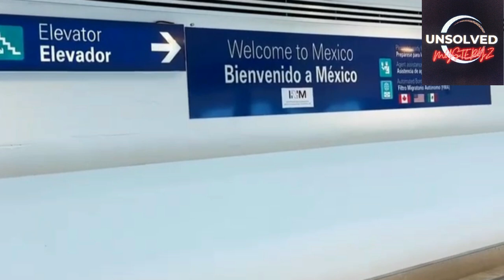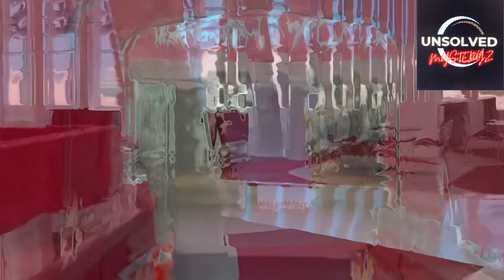Maurice Sam and Sonia Uche: Uncover the Mystery/Episode 13/When a Solo Trip Isn't What It Seems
✤ Hey Everyone,✤
 Welcome to “Unsolved Mysteryz”

Join us in Episode 13 as we unveil the captivating saga behind Maurice Sam and Sonia Uche's recent adventures. From Sonia Uche's seemingly solo trips to Mexico, and Florida, and a cruise, unexpected hints suggest a concealed partner's presence.

🇲🇽 Mexico: Sonia Uche relaxed demeanour and subtle references to "we" during her stay at Xcaret Resort hinted at shared experiences. Oddities during dining and discreet filming raised questions about her supposed solitude.

🌅 Florida Layover: Clues emerged, challenging Sonia's solo narrative. Was there someone familiar with her during a taxi ride, adding a twist to the story?

🚢 Mysterious Cruise: Sonia Uche supposed solo journey on a lavish cruise hinted at a possible companion, contradicting her claims. Subtle cues and interactions revealed a different narrative.

🎉 Affirmation & Secrets Unveiled: Rest assured, Maurice Sam and Sonia Uche's bond remains strong.

⭐⭐You can view something but never really see what is being displayed right before your eyes.  Come, let's take the time out to focus, look, and relook ... you may be shocked at what you SEE...

⚠️ This Channel DOES NOT Promote or encourage Any illegal activities, all contents provided by This Channel are meant for Entertainment only.⚠️